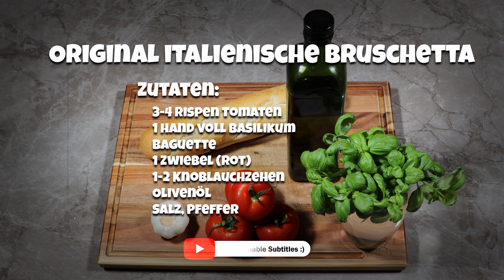Original italienische Bruschetta mit Tomate & Basilikum | einfache italienische Rezepte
Original italienische Bruschetta mit Tomate & Basilikum

Tatsächlich besteht die einfachste Bruschetta nur aus Weißbrot, Knoblauch und Olivenöl. Üblicherweise bekommt ihr im Restaurant aber diese Variante mit Tomaten und Basilikum serviert. Bruschetta ist ein einfacher und leckerer italienischer "Appetizer" der als Vorspeise gereicht wird und in vielfältigen Variationen existiert. Ich zeige dir meine leckere Variante :)
Auch super geeignet für's Party Buffet, z.B. zu Silvester :)

Rezept zum Nachkochen:
Baguette
3-4 Rispen Tomaten
1 Hand voll Basilikum
1 Zwiebel (rot)
1 Knoblauchzehe
Olivenöl
Salz, Pfeffer

Wenn euch das Video gefällt oder ihr Fragen und Anregungen habt, freue ich mich über ein Like und einen Kommentar. :)